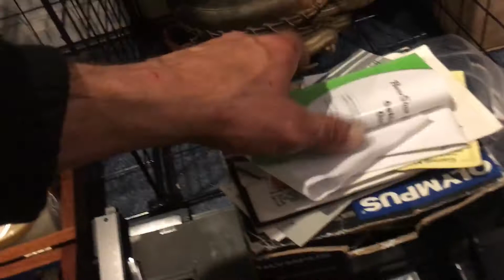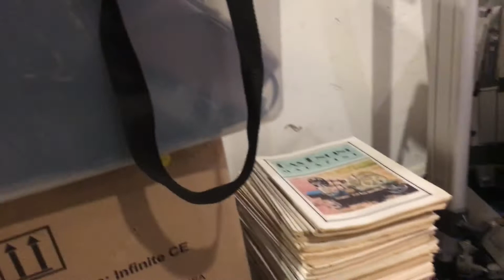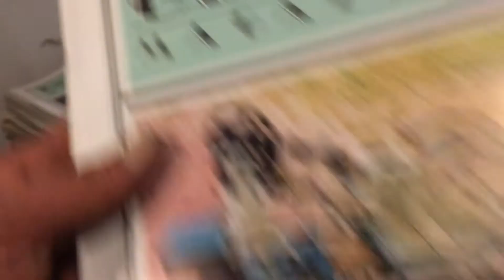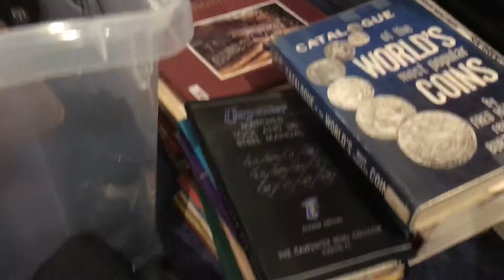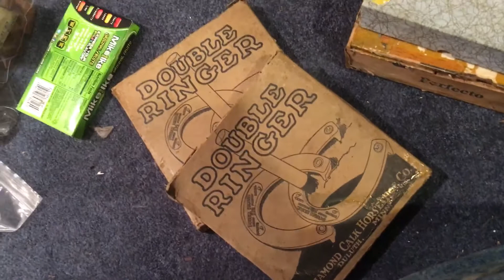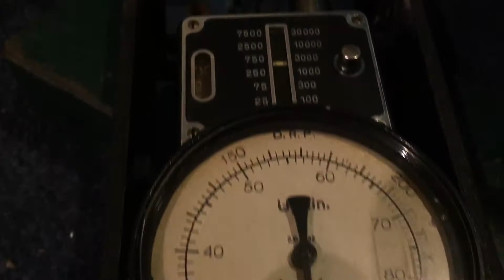Just in time for Amazing Estate Sale finds ... Full walk threw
Amazing estate sale ...So we are done sorting eBay items ,time to figure out the numbers and start the testing process..